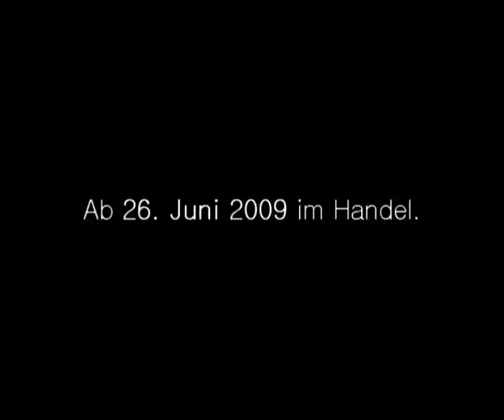Lukas Tagebuch LIVE - Jetzt auch als Hörbuch!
Jan Böhmermann erzählt anhand der geheimen Lukas Tagebücher den raketenhaften Aufstieg von Lukas! Vom Bankdrücker bei den Bayern über den Nationalmannschaftsliebling und Ballack-Klatscher bis hin zum Retter des 1. FC Köln  nur in Lukas' Tagebuch steht, wie es wirklich war! Schon bei der ausverkauften Lukas Auswärtsspiel-Tour im letzten und vorletzten Jahr begeisterte die Show Fans und zufällig Hineingeratene. „Fußball, Witze und Backpfeifen für Michael Ballack  was will man mehr", freut sich Jan Böhmermann stolz und fügt unter vehementem Kopfschütteln der tacheles!-Verantwortlichen hinzu: „Alle Einnahmen aus dem Verkauf dieses Hörbuches gehen an den 1. FC Köln. Die haben zehn Millionen für Lukas Podolski bezahlt und können das Geld darum wirklich gebrauchen."TV Helden" Musikalisch begleitet wird Jan Böhmermann „on schtäids (Böhmermann) von Piet Doherty, dem Frontmann der Babyshämbels und derzeit kaputtestem Drogenwrack der Musikszene.